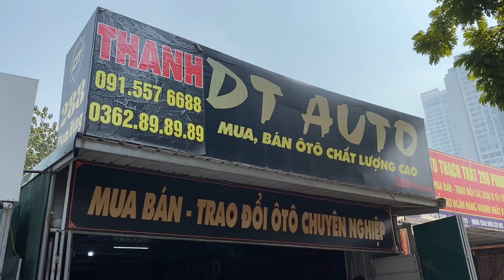Các mẫu xe ô tô cũ giá rẻ bán tại Thanh Auto | P7 Tháng 01-2021